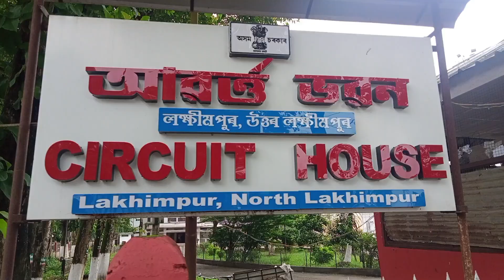লখিমপুৰ জিলাৰ নতুন আৱৰ্ত্ত ভৱনৰ কিছু দৃশ্যাংশ ll পৰীক্ষামূলক Vlogs😏 ll Timung Creations....❤️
লখিমপুৰ জিলাৰ নতুন আৱৰ্ত্ত ভৱনৰ কিছু দৃশ্যাংশ আপোনালোকলৈ আগবঢ়ালোঁ । প্ৰথম পৰীক্ষামূলক Vlogs ৰ জৰিয়তে😏 l সহযোগ কৰিব আৰু আগলৈ বহু vlogs উপস্থাপন কৰাৰ প্ৰয়াস অব্যাহত ৰাখিম ।🙏